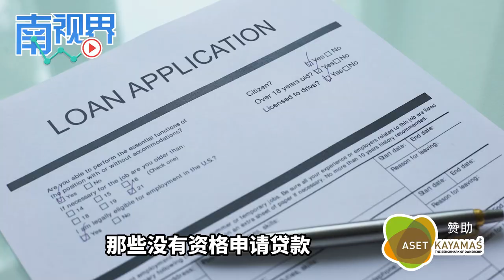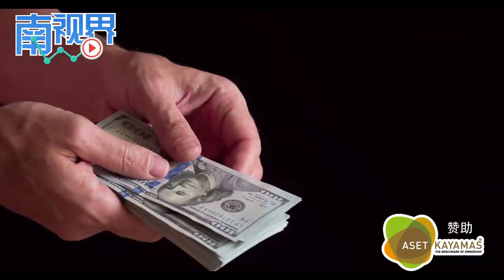【南视界】抵押EPF来贷款 真的是个好主意吗？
政府允许雇员公积金局的会员，在向银行申请个人贷款时，可以将其EPF第二账户的余额，作为抵押品。